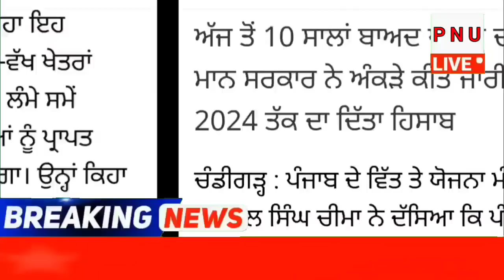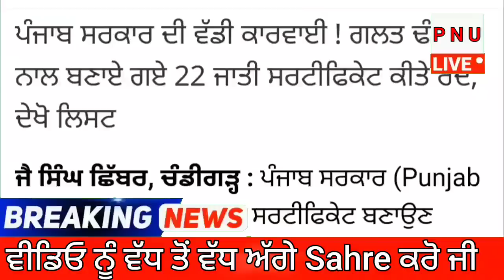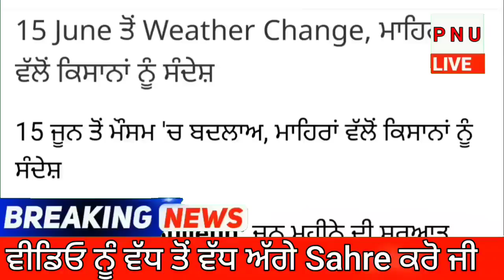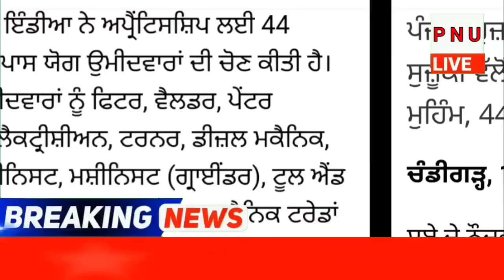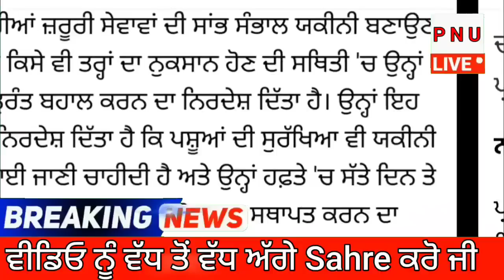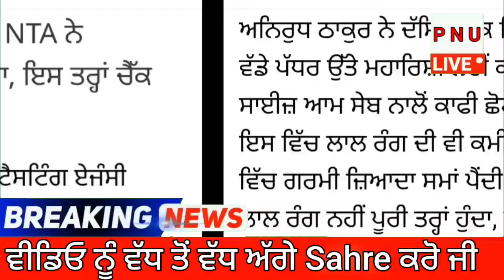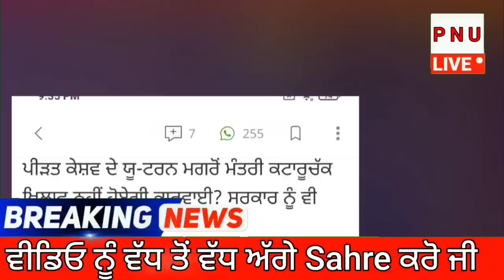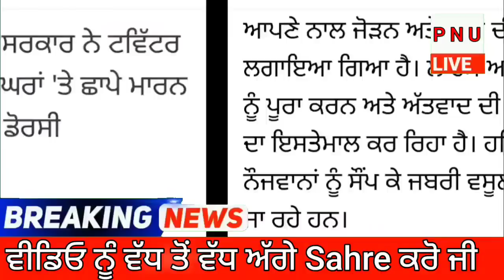15 June 2023 - ਪੰਜਾਬੀ ਖ਼ਬਰਾਂ Today Punjabi News - Punjab News Prime Time - ਅੱਜ ਦੀਆਂ ਵੱਡੀਆਂ ਖ਼ਬਰਾਂ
16 June 2023 - ਪੰਜਾਬੀ ਖ਼ਬਰਾਂ Today Punjabi News - Punjab News Prime Time - ਅੱਜ ਦੀਆਂ ਵੱਡੀਆਂ ਖ਼ਬਰਾਂ